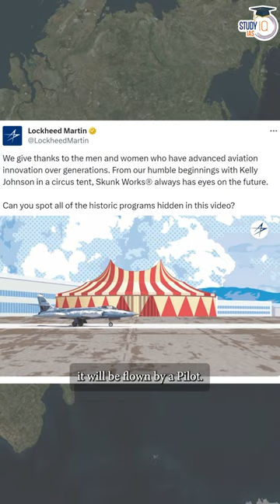5th Gen fighters time is over now its time for 6th Generation